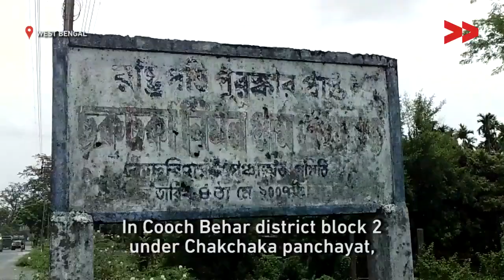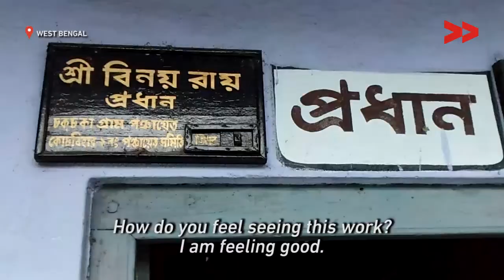IMPACT | Village gets toilets | Bikash Barman reports for IndiaUnheard